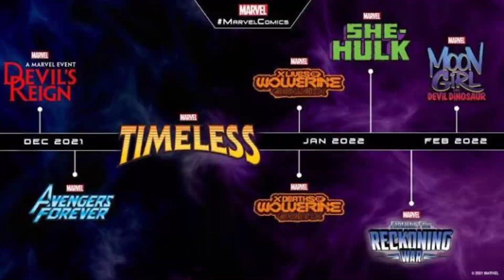Avengers 5 new title and kang removed forever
Thumbnail credits